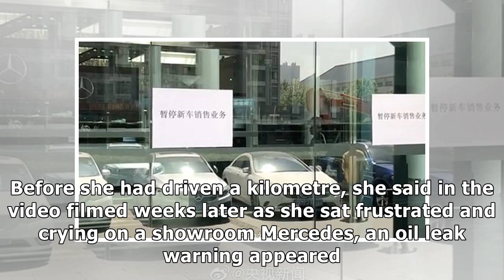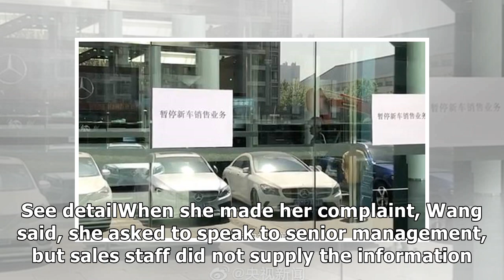Chinese woman whose Mercedes-Benz oil leak protest video went viral 'satisfied' with settlement deal